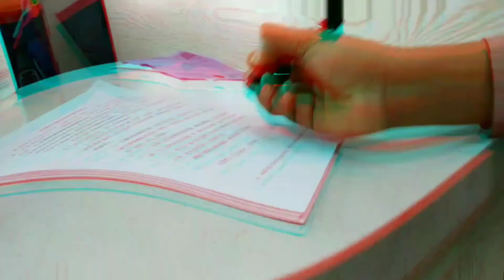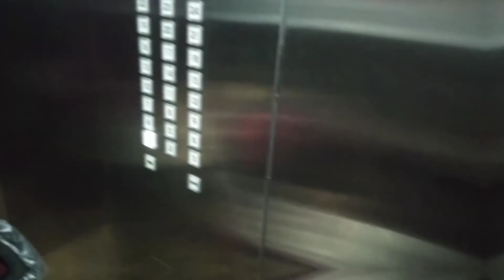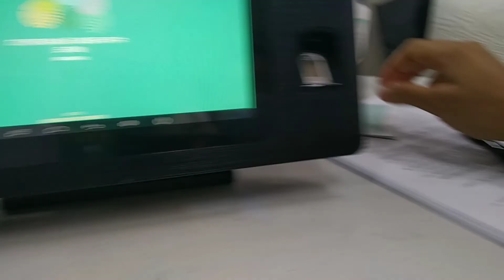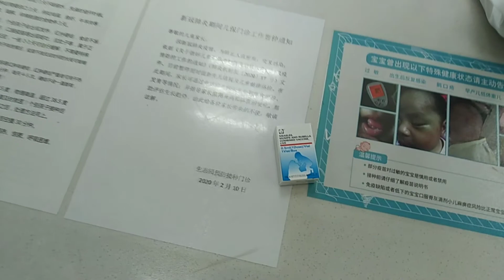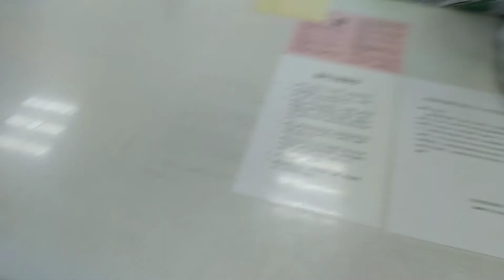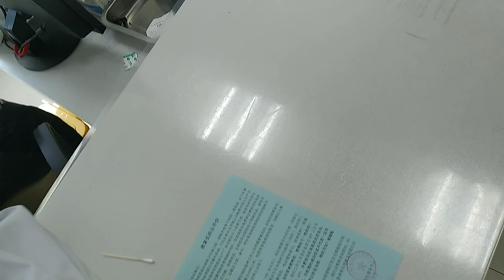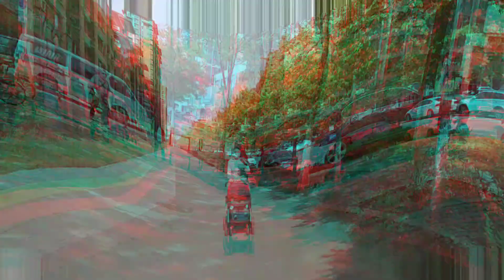Life in China after Outbreak : Baby Vaccination after Covid 19 // China Vlog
In this video, I shared what Life in China after the Outbreak looks like. If you are wondering what Life after Covid 19 looks like in China or What post quarantine China feels like then watch this China vlog till the end.

Other Videos you should check out👇👇👇

The Fastest Way to Get Your First 100 Subscribers / 2020 YouTube tips for beginners👇

How to start a YouTube channel with your Phone in 2020/ The tools you will need👇

Check out what I told my 20 year old self  in my last video👇

About Me: My name is Ugonne Ann Okonkwo.  I am a Nigerian ESL teacher currently living in China and on this channel I'm sharing my journey through life as a wife, a teacher, a Nigerian living abroad, a mom and everything great that purpose brings my way.  I hope you find enough value here that provokes you to go live, love, serve and tilt the world around you the right side up.

Filmed & Edited by: Ugonne Ann Okonkwo
Credits Music
Musician: @iksonmusic

“That is why I tell you not to worry about everyday life—whether you have enough food and drink, or enough clothes to wear. Isn’t life more than food, and your body more than clothing?  Look at the birds. They don’t plant or harvest or store food in barns, for your heavenly Father feeds them. And aren’t you far more valuable to him than they are?

*If you read up to this point, you are an amazing human and you will tilt nations💪.
Let this be our secret code so write this affirmation in the comment section so that I can see and appreciate you 😉😚
 *I will live worry free today*